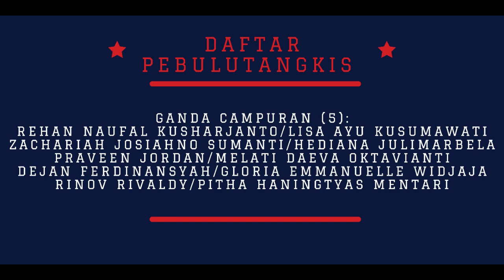Indonesia Open 2023 I Jadual I Hasil Drawing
Indonesia Open 2023 , Jadual indonesia open 2023  dan Hasil Drawing indonesia open 2023